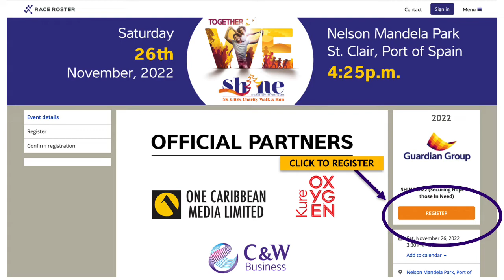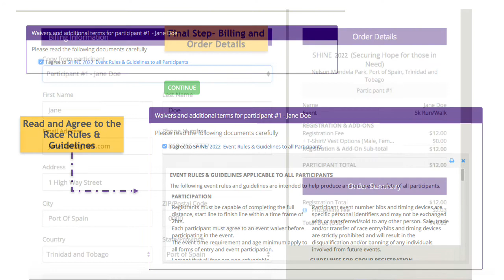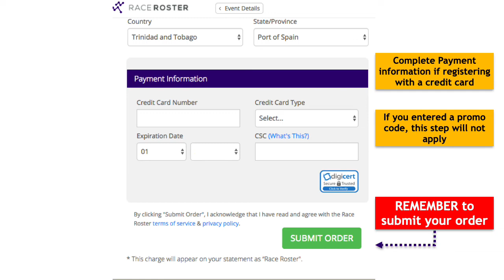SHINE 2022 - Individual Registration